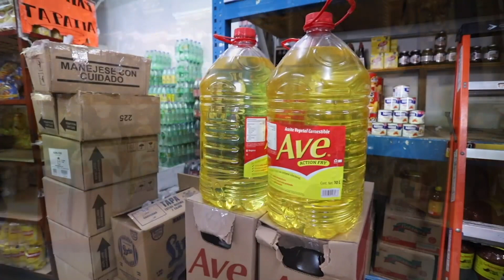Obispo exhorta a ahorrar ante amenaza de carencia de alimentos en el país